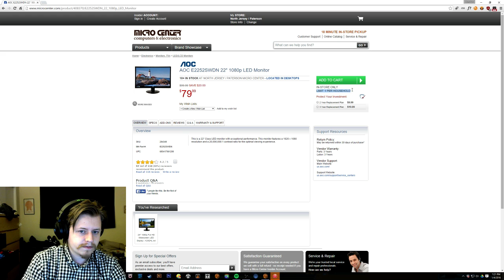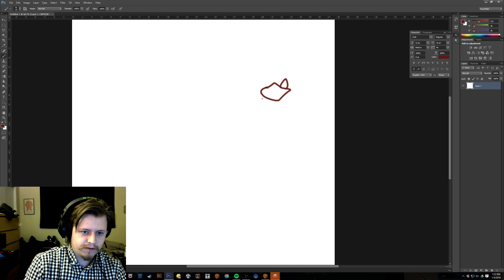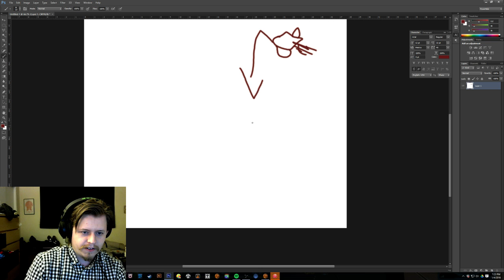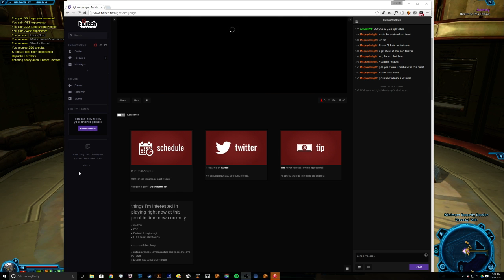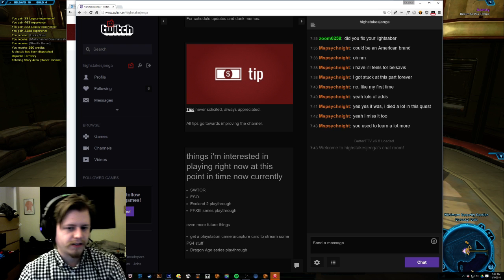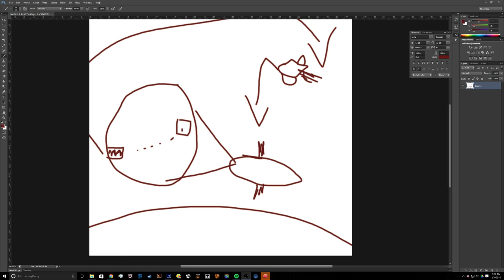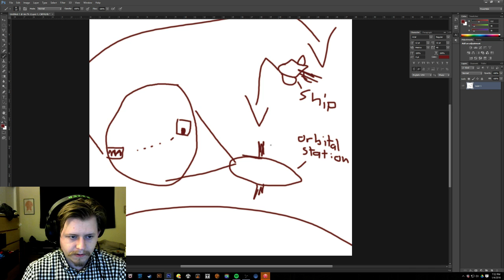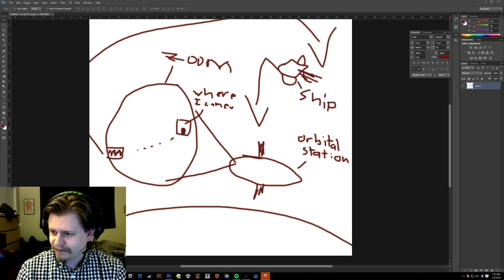The Dick Knight Strikes Back - Sentinel Leveling